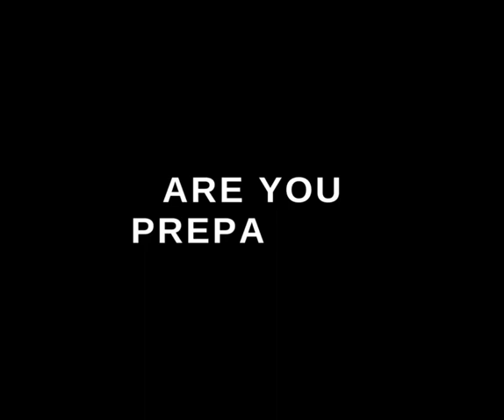Are you prepared?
Did you know that %68 of victims of violence will reach out to a church member before seeking the advice of a pastor? That means there is a 68% chance someone may come to you for help. Are you prepared? Do you know what to do to help?

The enditnow Virtual Summit (November 13, 2022) will provide viewers with practical information and tools on all forms of abuse to help create safe churches and communities. Presentations will be available in English, with Spanish and French subtitles on the North American Division of Seventh-day Adventists and Enditnow North America esocial platforms.

Please save the date and help us spread the word.